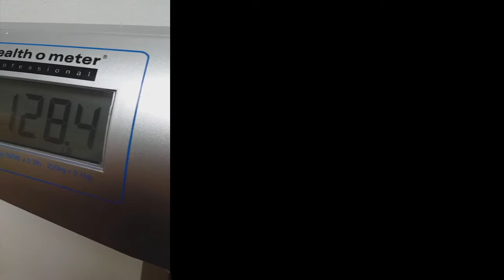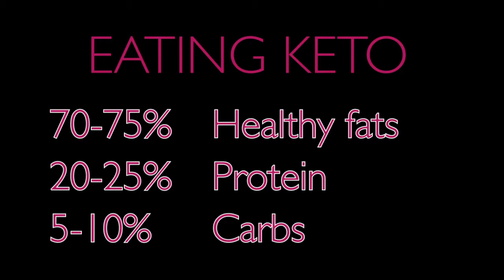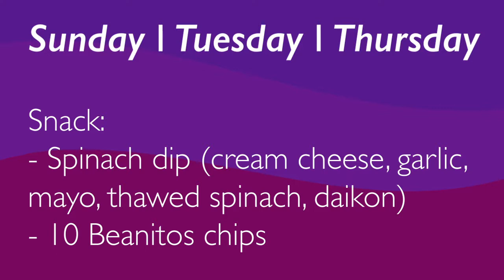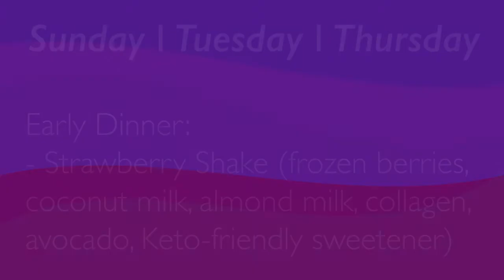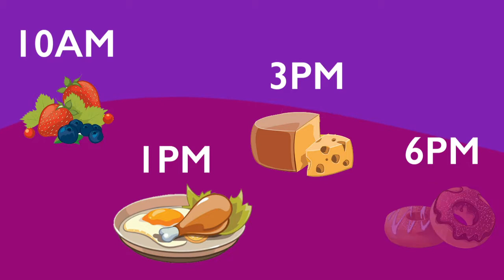Bridal Boot Camp | WEEK 2 | Strawberry Shake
Follow my 8 Week Challenge (EXERCISE+KETO) We're prancing to the altar!

Feel free to post your questions and/or feedback in the comments!